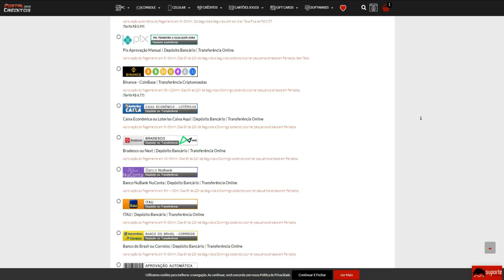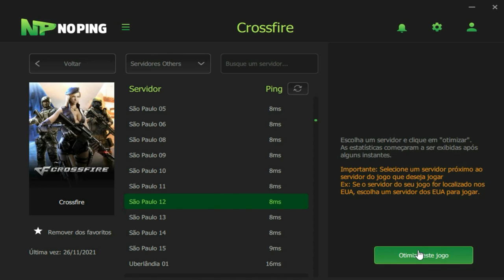Filho do KIWEY AFUNDOU minha RANKED😭